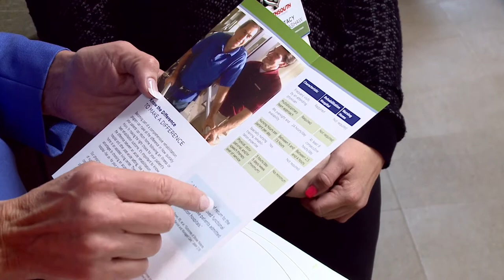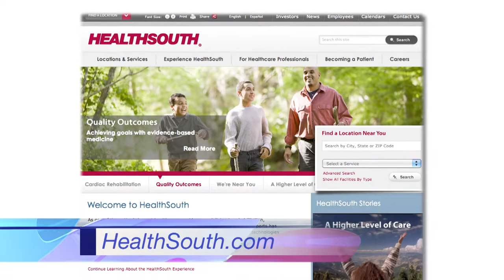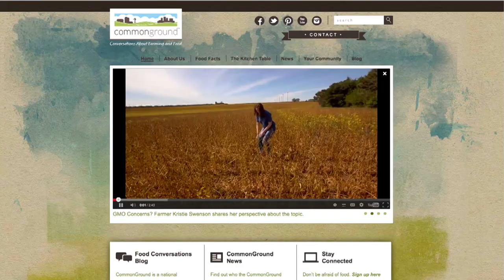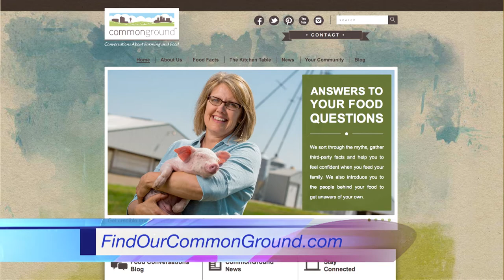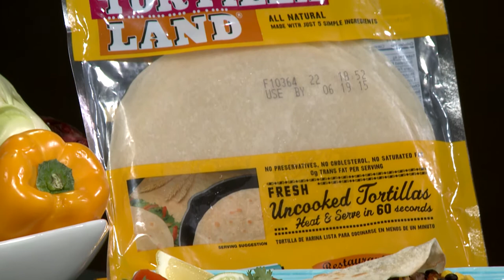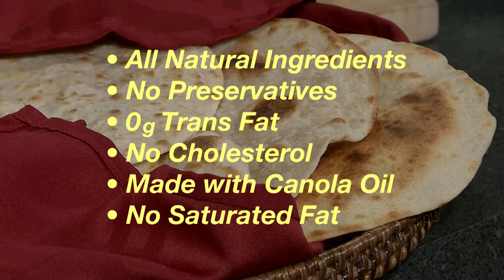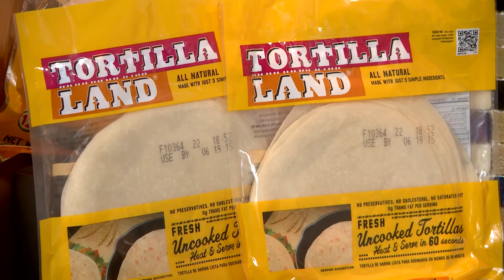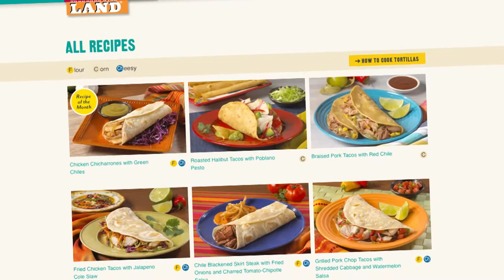Cinco de Mayo Meal Idea, Inpatient Rehabilitative Care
The Balancing Act heads to the kitchen to cook up a festive meal with natural tortillas; plus takes a look at  how physical rehabilitation works and who can benefit from it.

BA2846